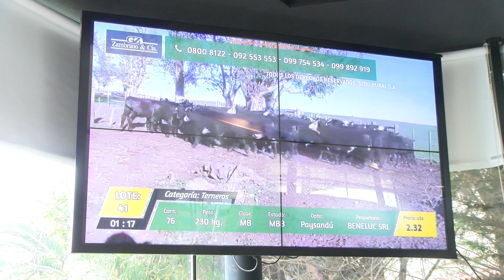BLOQUE 1 LUNES 20 DE MAYO DE 2024